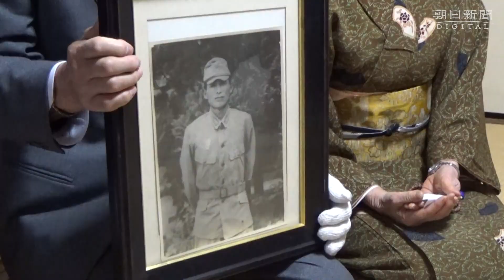沖縄で見つかった船舶砲兵の認識票 77年の時を経て遺族の元へ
平洋戦争末期の沖縄戦で戦死した日本兵の男性の遺品が２５日、７７年の時を経て山口県の遺族に手渡された。日本兵の身分証である「認識票」で広島の男性が持ち主を特定。遺骨すら帰ってこなかった父と娘が「再会」を果たした。